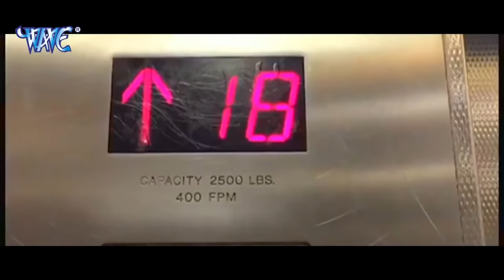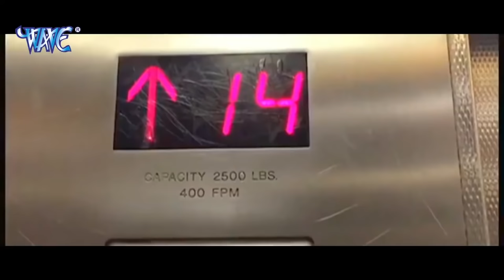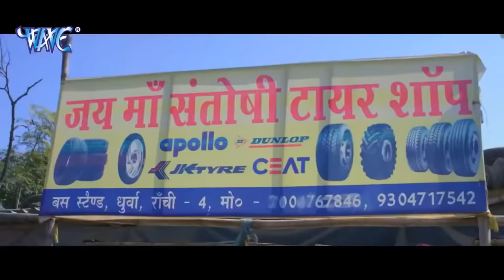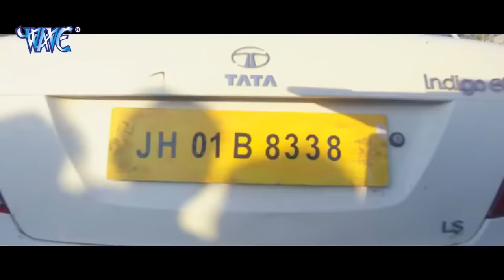कबूल है | 2021 | पवन सिंह और निधि झा की लंदन में शूट हुई फिल्म देख कर आप डर जायेंगे | अकेले न देखें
कबूल है | 2021 | पवन सिंह और निधि झा की लंदन में शूट हुई फिल्म देख कर आप डर जायेंगे | अकेले न देखें कबूल है | 2021 | पवन सिंह और निधि झा की लंदन में शूट हुई फिल्म देख कर आप डर जायेंगे | अकेले न देखें
हॉउसफुल चल रही है | वायरल फिल्म 2021